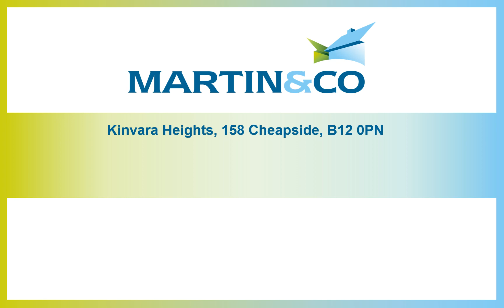Kinvara Heights, 158 Cheapside, B12 0PN